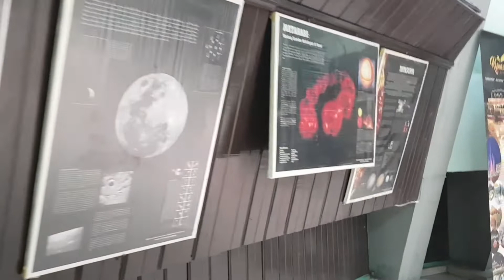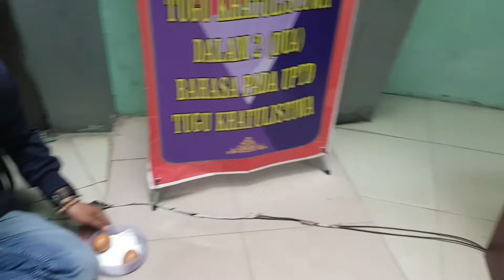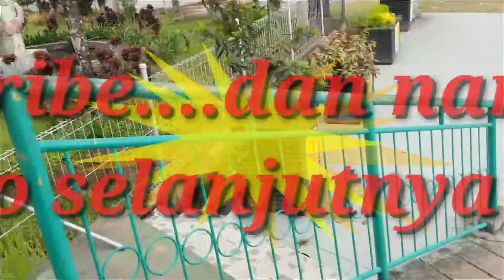TERBARU !!! TUGU KHATULISTIWA PONTIANAK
Tugu Khatulistiwa merupakan salah satu ikon wisata kota pontianak dan  menjadi kunjungan wajib bagi wisatawan yg berkunjung ke pontianak,Peristiwa yg menakjubkan disekitar Tugu Khatulistiwa adalah saat terjadi nya titik kulminasi matahari atau Matahari berada tepat di garis Khtulistiwa.
Nah...Penasaran kan Apa2 Saja yg ada di dalam gedung Tugu ini dan ada fenomena apa didalam nya...yang pasti dijamin seruuu...Selamat menyaksikan...